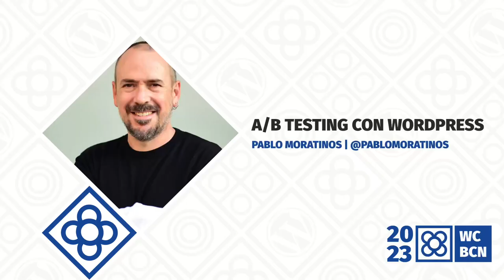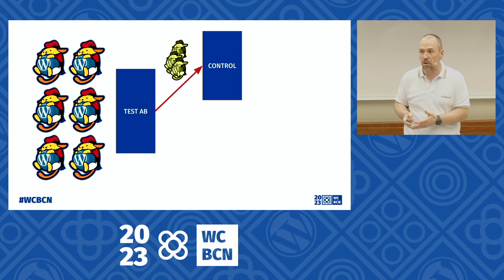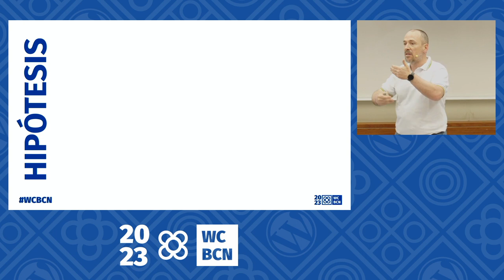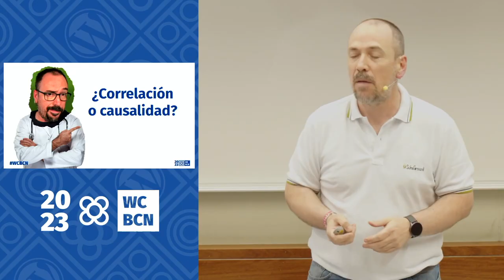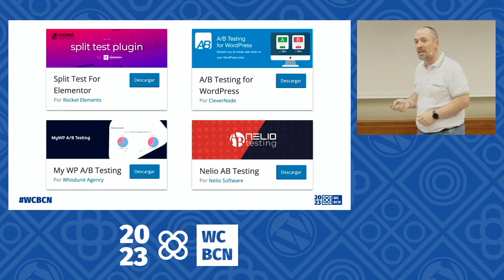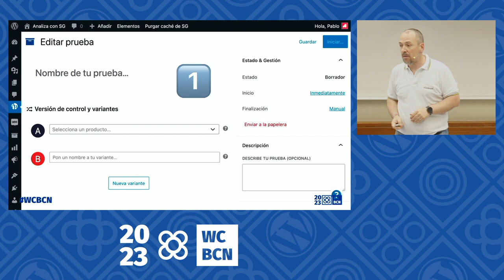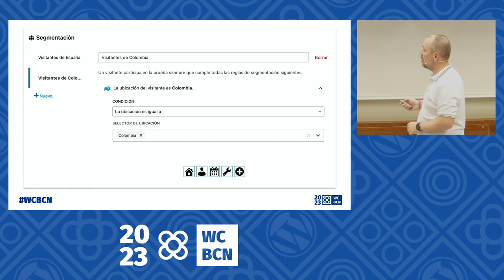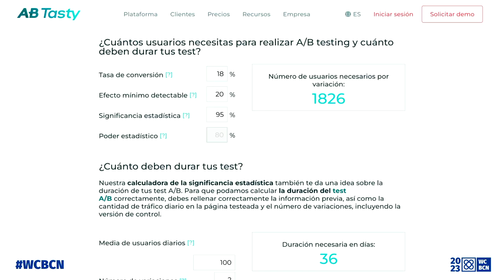A/B testing con WordPress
Para tomar decisiones exitosas en diseño, copywriting o negocio, nada mejor que basarte en datos fiables. La intuición puede ayudarte pero también puede hacerte perder mucho dinero.

Los test A/B y multivariante son herramientas que permiten validar una hipótesis de mejora en tu sitio web, tu newsletter o incluso tus campañas de Meta o Google Ads, con ciertas garantías de éxito. En esta charla descubrirás cómo diseñar un test AB en WordPress, cómo ponerlo en marcha y cuándo saber que son concluyentes sus resultados.

De paso, aprenderás a crear mapas de calor de clics y de scroll de tu sitio web para entender el porqué del comportamiento de las visitas de tu sitio.Presentation Slides »